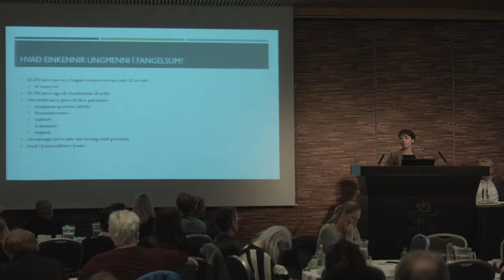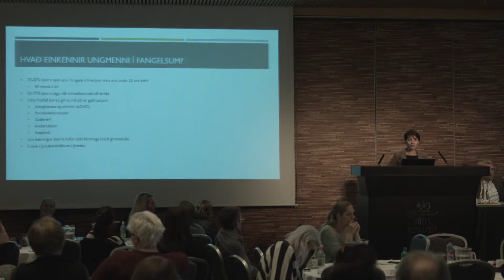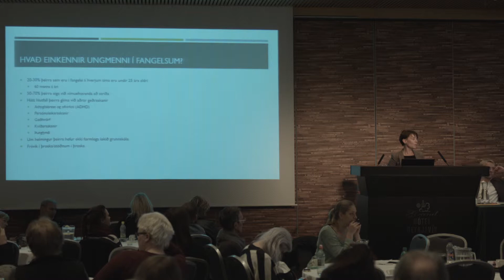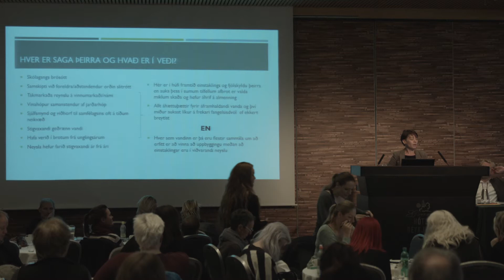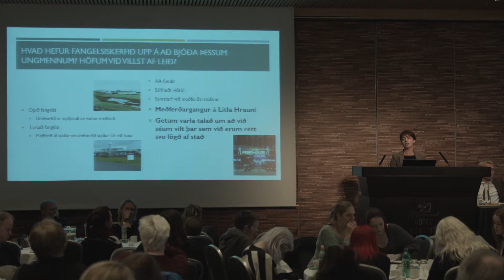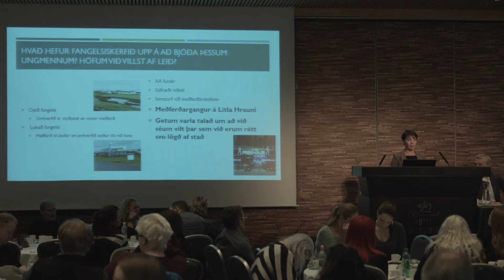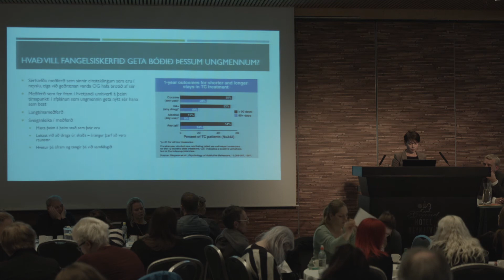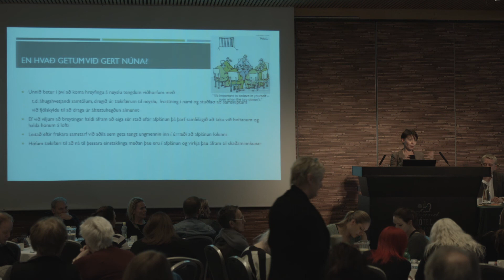12. Anna Kristín Newton, sálfræðingur hjá Fangelsismálastofnun.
Hvaða þjónustu veita fangelsin ungum föngum upp í 25 ára með tvíþættan vanda?